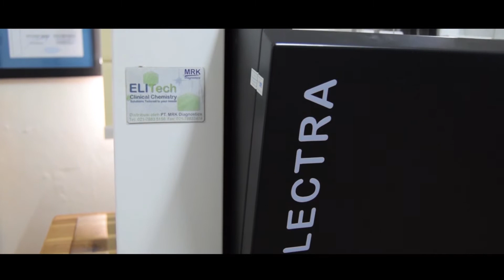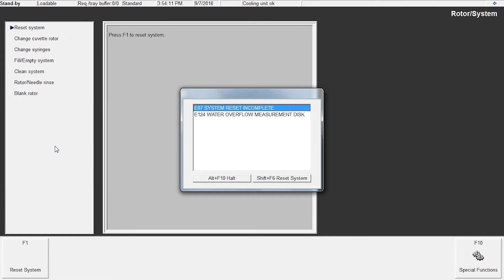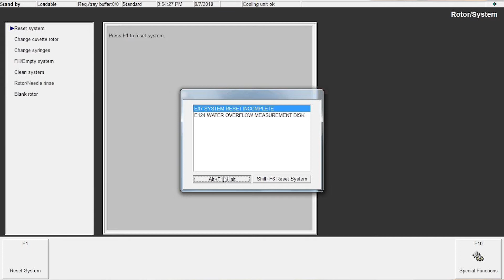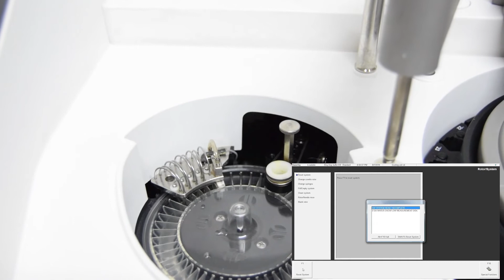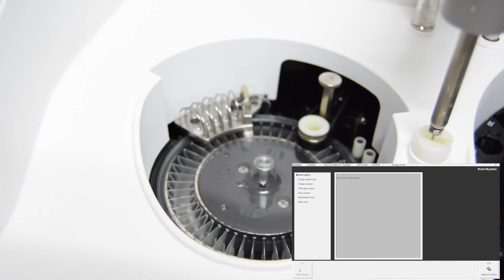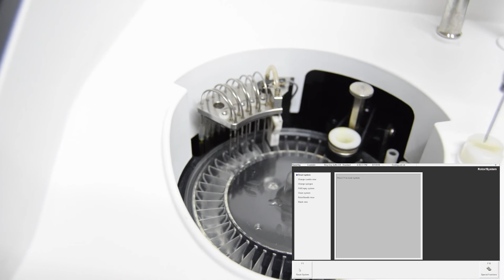Kimia Klinik Selectra Pro Seri : Mencegah Water Overflow [TGIF17]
Video ini menjelaskan cara mencegah dan memperlakukan limpahan air dari Selectra analyzer. Djarum aspirasi bisa tersumbat dari fibrin, hewan seperti semut atau nyamuk, atau dari serat jaringan. Dengan piercing rod, gumpalan ini dapat dengan mudah dihilangkan.
Selectra, salah satu alat analisa otomatis terdepan di dunia, diproduksi di Belanda oleh ELITech Group, yang memiliki pengalaman lebih dari 50 tahun dalam desain dan produksi alat Kimia Klinik.

Tutorial dibuat sebagai bagian dari proyek IVD4U.